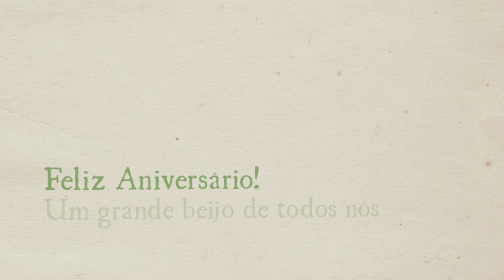Aniversario de 80 Anos de Myrian Nascimento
Celebrando 80 Anos de Myrian Nascimento